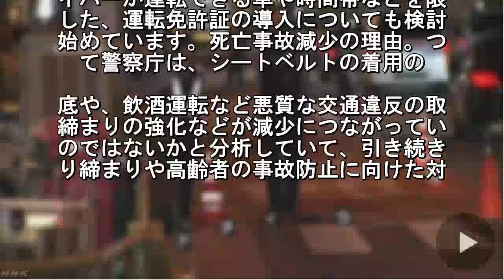去年の交通事故死者 過去最少の3694人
去年１年間に交通事故で死亡した人は全
で３６９４人と、統計を取り始めた昭和
３年以降、最も少なくなりました。察庁
よりますと、去年１年間に交通事. で死亡した人は全国で３６９４人と、こ
までで最も少なかった昭和２４年の３７
０人を９６人下回り、統計を取り始めた
和２３年以降、最も少なくなりました. 都道府県別では愛知県が２００人で最。
く、最も少なかったのは島根県で１７。
した。一方で、死亡した人のうち。５歳
上の高齢者は２０２０人と、前の. と比べて１１８人減ったものの、死亡し
人全体に占める割合は５４．７％で、こ
までで最も高くなったおととしに次いで
番目に高くなっています. また７５。以上の高齢者ドライバーによ
死亡事故。相次いでいますが、去年１１
末の時点。は前の年と比べて１割ほど減
しました. 警察庁によりますと、去年３月に医。に
る認知症の検査が強化され、運転免。証
自主的に返納した７５歳以上のドラ。バ
が１１月末の時点で２３万人余りと. 去最多となっていることも減少の背景に
ると見られるということです。交通。故
よる死亡者は、昭和４５年に過去最。の
万６７６５人を記録しましたが、平. に入ってからは減少傾向が続いていて、
察庁は引き続き対策を進めていくことに
ています。愛知県が２００人で最多。警
庁によりますと、去年１年間に交通. 故で死亡した人は、都道府県別では、愛
県が２００人で最も多く、埼玉県が１７
人、東京都が１６４人、兵庫県が１６１
などでした. 最も少なかったのは島。県で１７人、次
鳥取県で２６人、高知。で２９人などで
た。また交通事故。死亡した人のうち６
歳以上の高齢者が. める割合は、統計を取り始めた昭和４２
は１３．２％でしたが、高齢化に伴って
々に増加し、平成７年には３０％、平成
５年には４０％を超え、平成２２年には. めて５０％を超えました。その後も。成
４年が５１．４％、平成２５年が５。．
％、平成２６年が５３．３％、平成。７
が５４．６％と、全体の半数を超え. 状態が続き、おととしは５４．８％と統
を取り始めて以降最も高くなっていまし
死亡者数の推移と今後の対策。警察。に
りますと、年間の交通事故の死亡者. 統計を取り始めた昭和２３年は３８４８
、よくとしの昭和２４年はこれまでで最
少ない３７９０人でしたが、高度経済成
による自動車の増加などに伴って死亡者. 急増し、昭和３４年には１万７９人と初
て１万人を超え、昭和４５年には過去最
の１万６７６５人を記録しました。酒運
など悪質な交通違反に対する警察. 取り締まりに加え、シートベルトの着用
やエアバッグなど車両の安全性の向上に
って、平成に入ってからは減少傾向が続
、平成２１年には４９７９人と５７年ぶ. に５０００人を下回ったほか、去年は３
０４人と６７年ぶりに４０００人を下回
ました。死亡事故を防ぐ対策では、。和
０年に運転席と助手席でシートベル. の着用が義務化されたほか、平成２０年
は後部座席でも着用が義務化されました
警察庁などの調査によりますと、去。の
ートベルトの着用率は一般道では運. 席が９８．６％、助手席が９５．２％、
部座席は３６．４％となっています。政
は２年後までに、交通事故による死。者
２５００人以下にする目標を立てて. て、警察庁は自動ブレーキや、ブレーキ
アクセルの踏み間違いを防ぐ技術を搭載
た、「安全運転サポート車」の普及に向
た取り組みを進めているほか、高齢者ド. イバーが運転できる車や時間帯などを限
した、運転免許証の導入についても検討
始めています。死亡事故減少の理由。つ
て警察庁は、シートベルトの着用の. 底や、飲酒運転など悪質な交通違反の取
締まりの強化などが減少につながってい
のではないかと分析していて、引き続き
り締まりや高齢者の事故防止に向けた対.